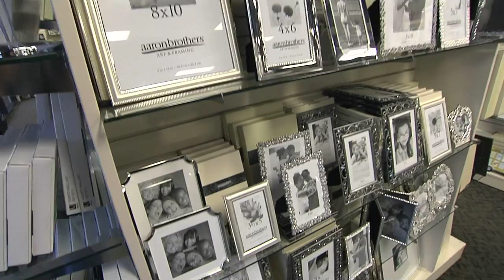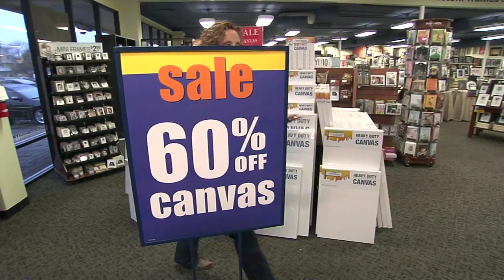Aaron Brothers with Susie Homemaker Jan 2013 MPEG 4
Penny Sale at Aaron Brothers with Susie McAuley the real Susie Homemaker